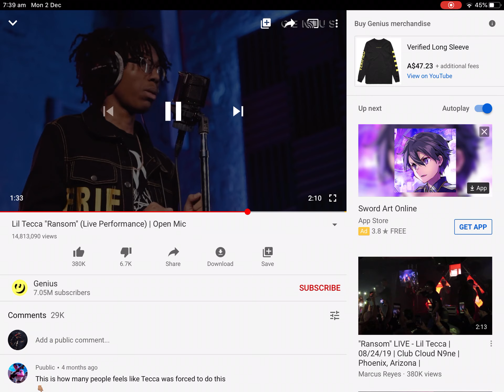Lil Tecca) Ransom) reaction vid) good